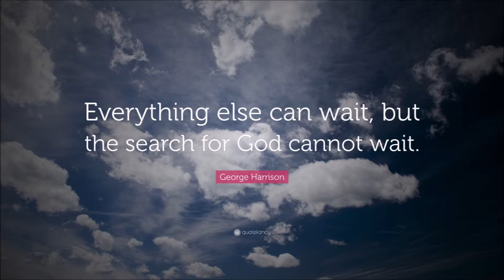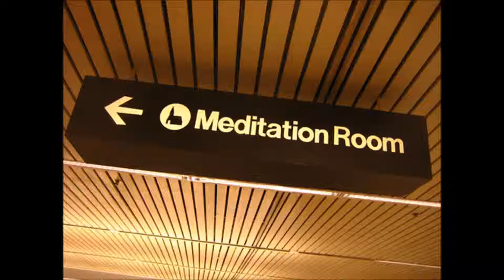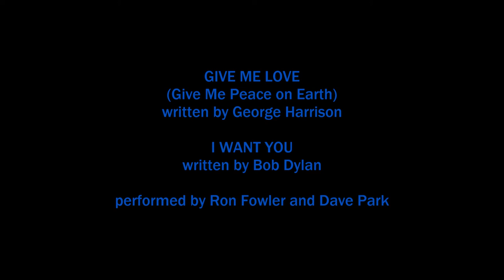Give Me Love/I Want You - Ron Fowler and Dave Park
My friend Dave Park likes taking songs and putting them together in medleys, so that inspired me to combine these 2 songs by George Harrison Bob Dylan. George's song, "Give Me Love (Give Me Peace on Earth)", was the lead song on his 1973 album "Living in the Material World"; the album went all the way to #1 as did the single. Bob's song, "I Want You", was one of the songs released as a single in 1966 (made it to #20) from his album "Blonde on Blonde".